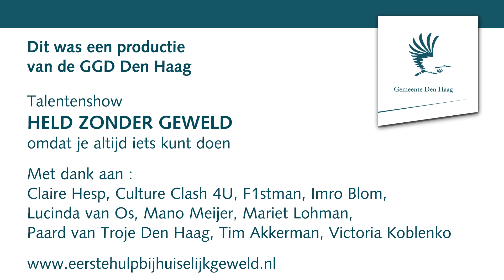Talentenshow Held Zonder Geweld (originele versie)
Van 25 november t/m 2 december 2012 was het 'de week zonder geweld'.
Omdat je altijd iets kunt doen: Steunpunt Huiselijk Geweld 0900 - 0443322.